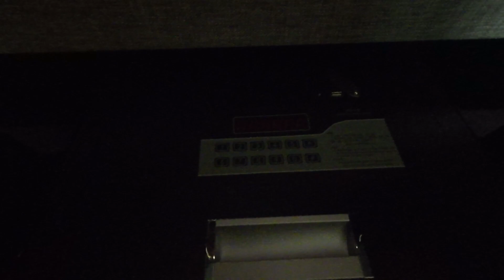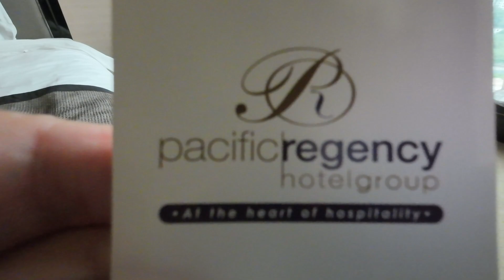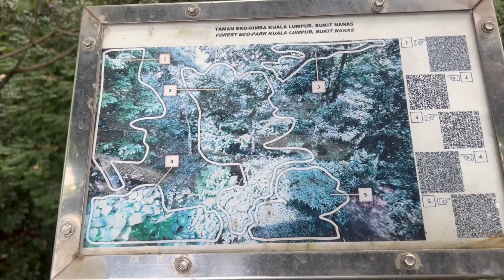Отель Pacific Regency В КУАЛА ЛУМПУРЕ с бассейном на крыше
Обзор отеля возле главной достопримечательности Куала Лумпур. Для тех, кто собирается путешествовать по Малайзии.